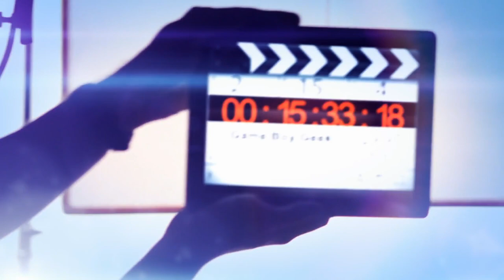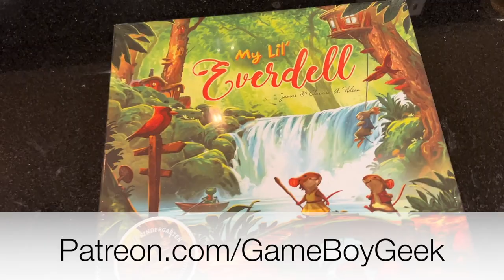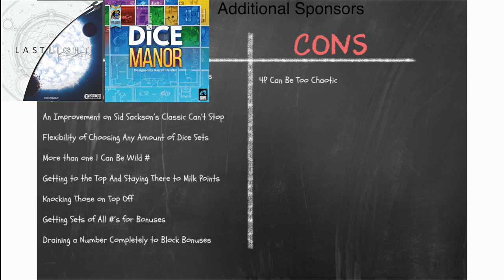Mountain Goats Review - Will This Stop Me From Playing Can't Stop?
In this video I show you this dice rolling area control game that feels like a more fleshed version of Sid Sackson’s classic game Can’t Stop.I show you how to play Mountain Goats as you get an overview of the gameplay and learn the rules.

0:00 - Introduction
0:39 - Overview
3:26 - Final Thoughts